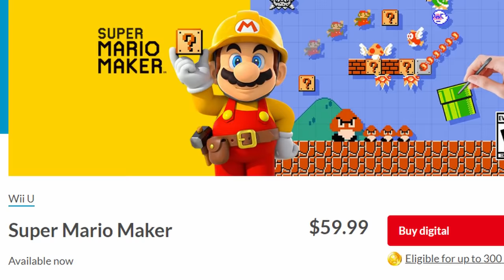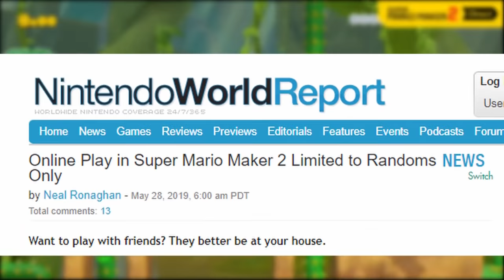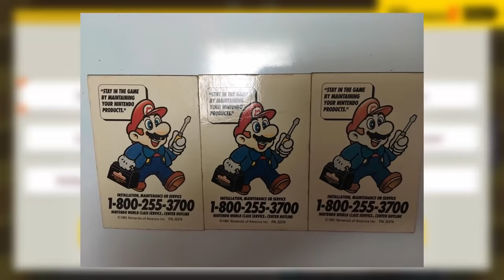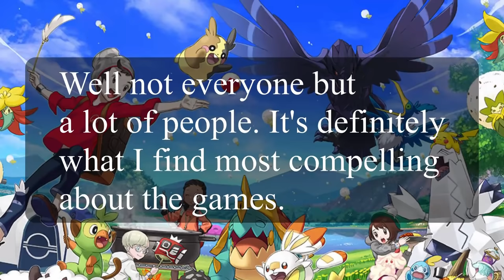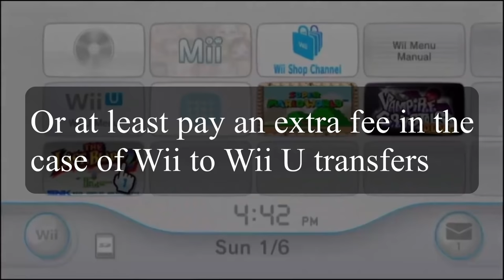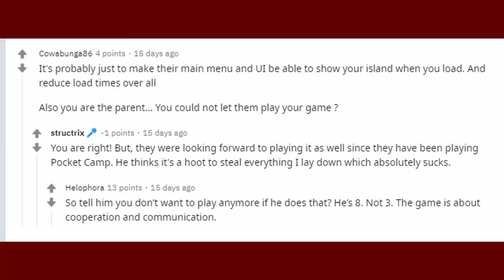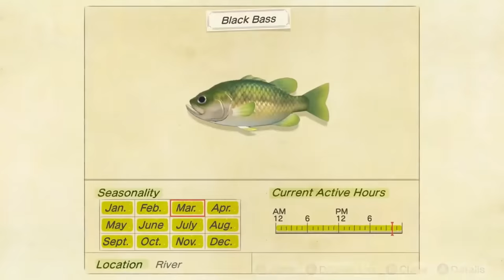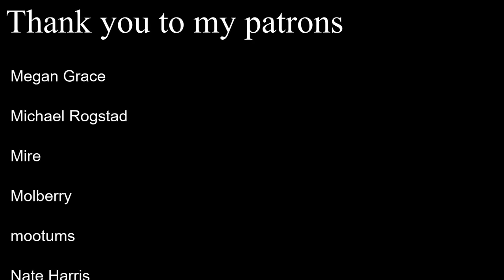The Nintendo Effect - How to F@ck Up Fun for Everyone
Animal Crossing: New Horizons just came out and I'm mad at the fuzzy animal friends for what they've done. Reggie, why have you done this? Why?

Background music (in order of use):
- Overworld Theme from New Super Mario Bros.
- 3AM (Rainy) from Animal Crossing: New Horizons
- Create: Super Mario Bros. - Underwater Theme from Super Mario Maker
- Create: Super Mario Bros. - Airship Theme
- Player Make from Splatoon
- Who Will be Playing from Super Mario Party
- Evolution Theme from Pokemon Ruby, Sapphire, and Emerald
- 3AM (Rainy) from Animal Crossing: New Horizons
- 5PM from Animal Crossing: New Horizons
- Main Menu from WarioWare, Inc.: Mega Microgame$!

All the clips used in this video were pulled from various sources on YouTube, as I was unable to record gameplay from all of these games for the sake of this video. Below, I have provided the name of every channel I took video footage from, the name of the video,  a link to the video I took it from. They are generally in the order that I used them, though some things may be slightly out of order.

MCW UK - How Miiverse Closing Has Affected One Of My Super Mario Maker Levels Which Has Over 700 Stars